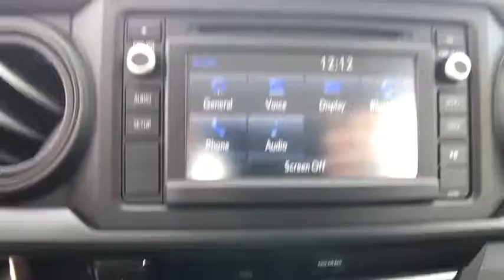2018 Toyota Tacoma Longwood, Orlando, Lake Mary, Sanford, Daytona Beach, FL KJX103802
Parks Toyota
1701 South Woodland Boulevard